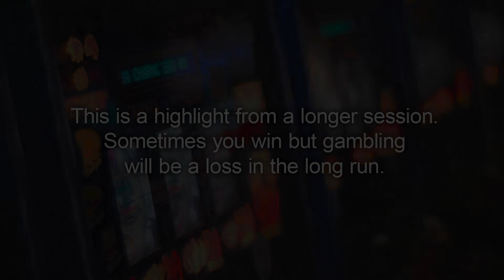Can we Double Up on this Slot? (Iron Bank)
Kim and Blanco (LetsGiveItASpin) killing it AGANE on Iron bank today as they ask the question 'Can we Double up on this slot'? Iron bank has been paying huge lately!

1. Don't think of gambling as a way to make money.

2. Only gamble with money you can afford to lose.

3. Set a money limit in advance.

4. NEVER chase losses.

5. Take frequent breaks.

❗ For casino links:
18+ ( you won’t be able to sign up if not) T&C's Apply, New Customers Only, Gamble Responsibly,